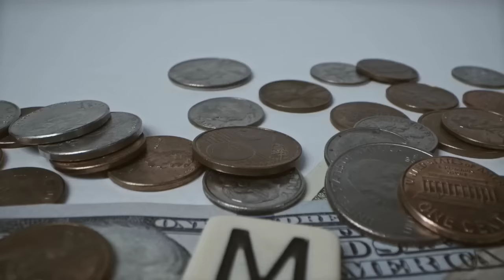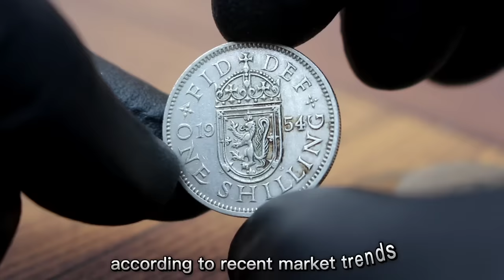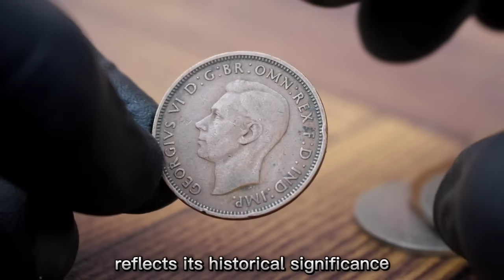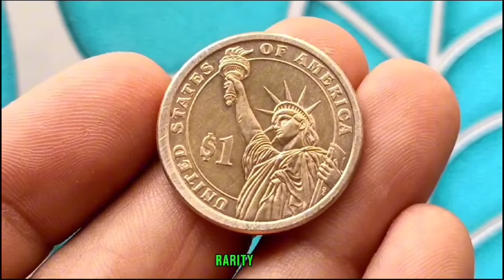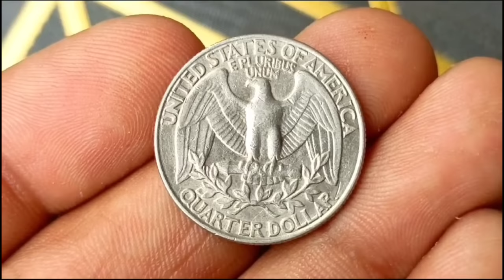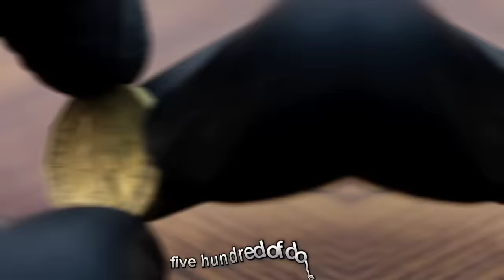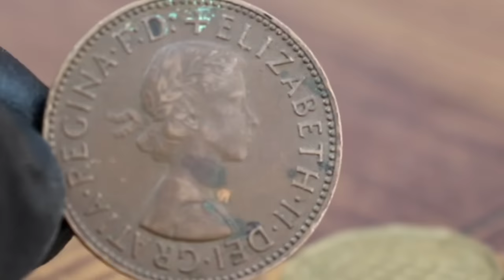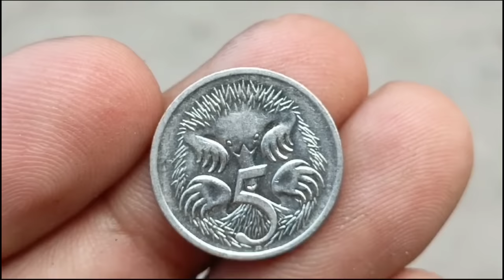DO YOU HAVE THESE TOP 35 MOST VALUABLE UK 2 NEW PENCE RARE ONE PENNY COINS WORTH MILLIONS OF DOLLAR!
This channel Old Chillar is all about Numismatic, antique and rare coins and notes. Here you find information about coins and notes which are antique and unique.